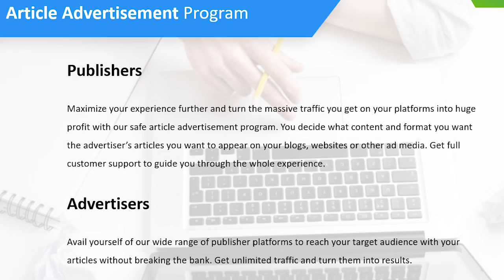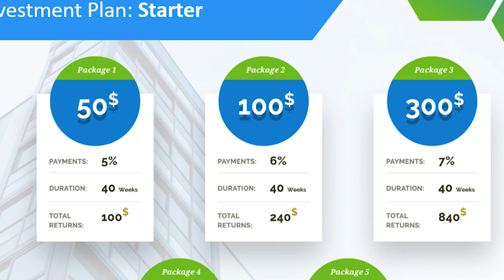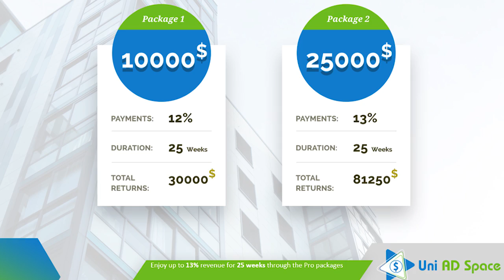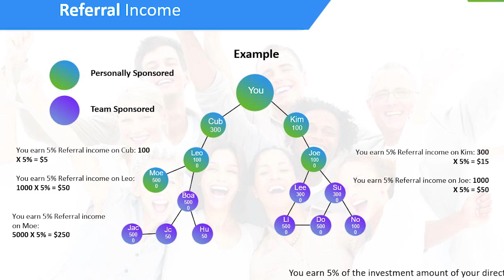UniAdSpace Business Plan - Chinese